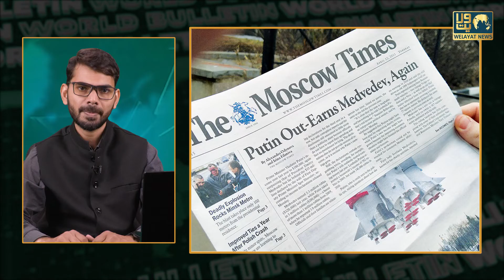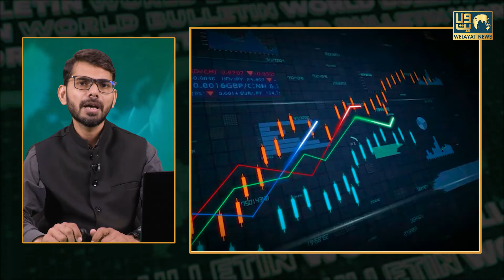Russian Military Base Par Iranian Military Ka Control. Middlle East Me Aur Powerful Hua Iran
00:29 - Headlines
01:10 - सीरिया से बड़ी ख़बरः जल्द ही रूसी मिलिट्री बेस पर होगा इस्लामिक रिवोल्यूशनरी गार्ड कॉर्प्स का कंट्रोल  / इस्राईल को सता रहा है सीरिया में ईरान की मौजूदगी का डर
03:25 - इराक़ में अमेरिका और कुछ अरब देशों की बड़ी साज़िश नाकाम, 2014 की कहानी दोहराने की कर रहे थे कोशिश।
05:41 - श्रीलंका में संकट गहराया : PM का इस्तीफा, राष्ट्रपति और प्रधान मंत्री के घरों को आग लगा दी गई, प्रदर्शनकारी हुए बेकाबू
08:13 - पाबंदियों के बावजूद ईरान के तेल निर्यात में भारी उछाल, राष्ट्रपति रईसी बोले अगस्त के बाद से ईरान के तेल निर्यात में दोगुना का इज़ाफ़ा।